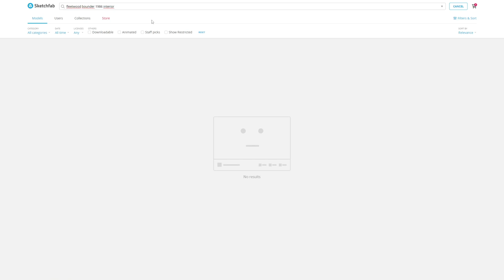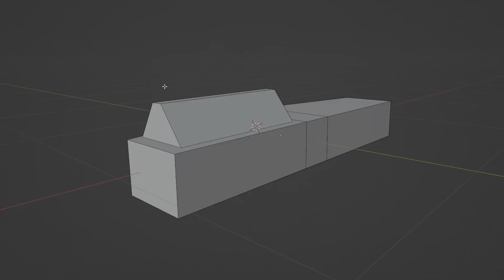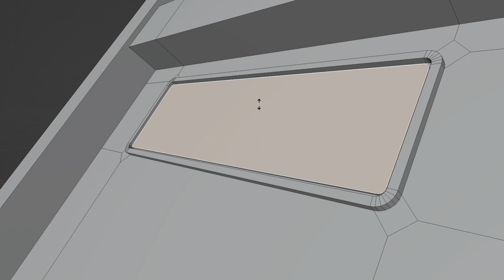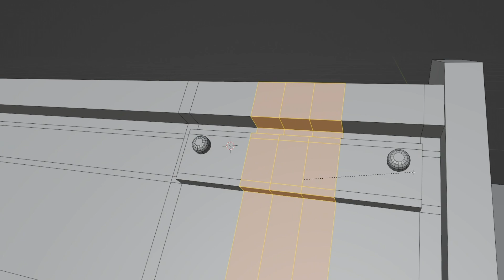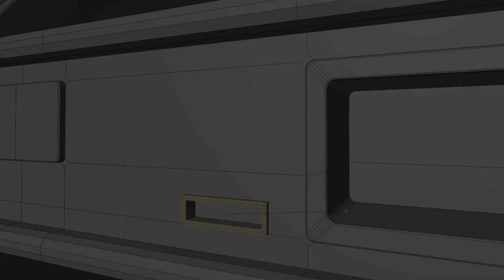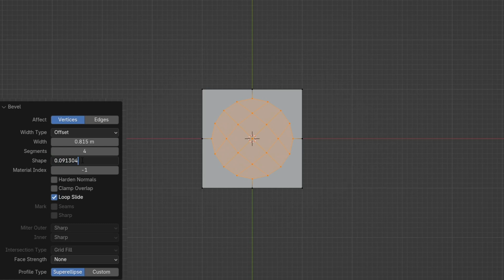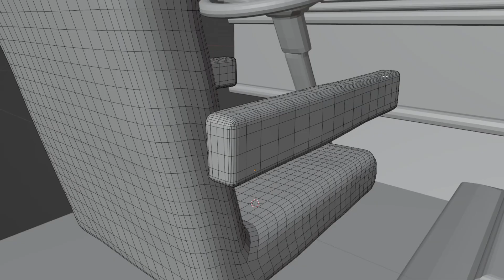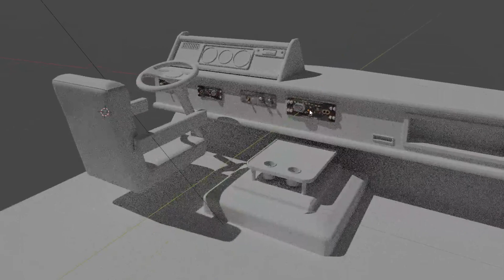The BEST way to model anything in Blender FAST - Tutorial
In this video I will show you how to model the camper interior that I used in my Breaking Bad animation. We will talk about general modeling in blender, shortcut keys and many other things.

Timecodes
0:00 - Intro
0:30 - About modeling in Blender
1:25 - Modeling Shortcuts
2:18 - Transform Orientation
3:05 - Loop-cuts
4:11 - Tutorial promo
4:47 - Modeling
4:58 - Circle in Blender
6:03 - Modeling radio
6:26 - Central instrument panel
7:20 - Selecting tools in Blender
8:47 - Speed-up process
10:40 - Steering wheel
11:25 - Seat
12:46 - Knife tool
13:40 - Finale